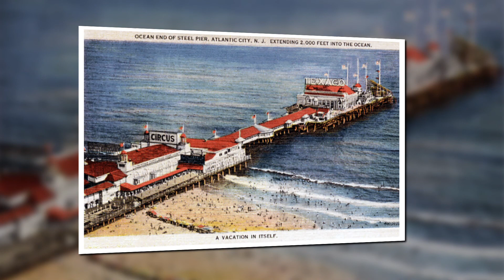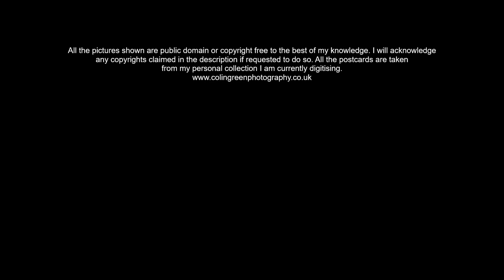Atlantic City in Old Postcards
A collection of postcards I own of Atlantic City, New Jersey, USA put together in a short video.